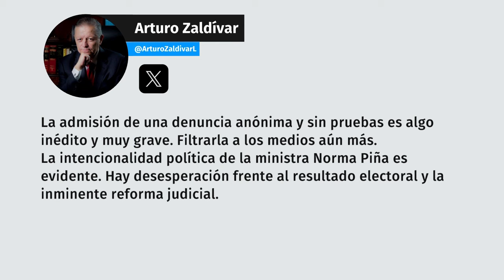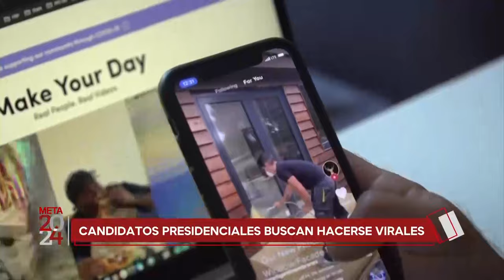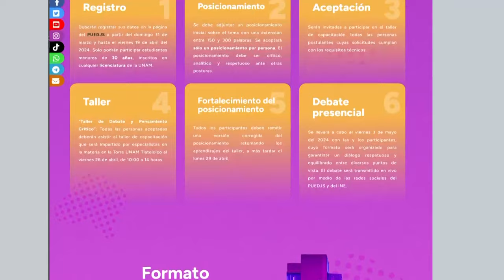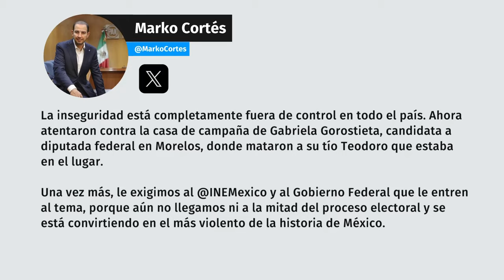CJF ordena investigar a Arturo Zaldívar y jueces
00:00 "Milenio Noticias", con Elisa Alanís
00:51 CJF ordena investigar a Arturo Zaldívar y jueces
02:05 Arturo Zaldívar aseguró que Norma Piña está desesperada por la inminente reforma judicial
03:17 Claudia Sheinbaum señaló qué denuncia a Zaldívar es una persecución política de la SCJN
04:23 Andrés Manuel López Obrador dejará lista de faltantes de su mandato a su sucesor
05:53 Candidatos presidenciales y su contienda en redes sociales
07:14 Mariana Vega y Pablo Rojas, miembros del PUEDJS de la UNAM
15:31 Menor encuentran una fosa clandestina en Tijuana al buscar a su primo
17:22 Se registró un tiroteo con drones en La Ruana, Michoacán
18:46 Se registró un ataque armado durante el mitin de Graciela Villarreal en NL
19:26 60 hombres irrumpieron ilegalmente un edificio para ser desalojado en la Cuauhtémoc
22:25 Se mantiene el bloqueo por vecinos de BJ por la demanda de agua contaminada
23:09 Vecinos de BJ interpondrán una denuncia por las afectaciones del agua contaminada
26:10 Laura Ballesteros denuncio al jefe de SACMEX por supuesta negligencia por el agua contaminada en BJ
26:44 Bloquean la carretera Lechería- Texcoco por falta de agua
27:50 Muere la cineasta Eleanor Coppola en EU